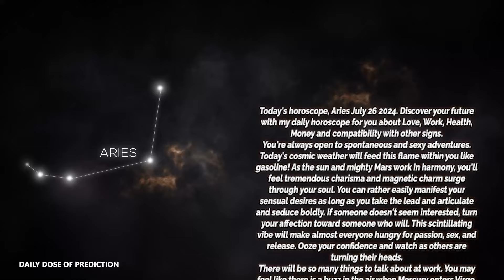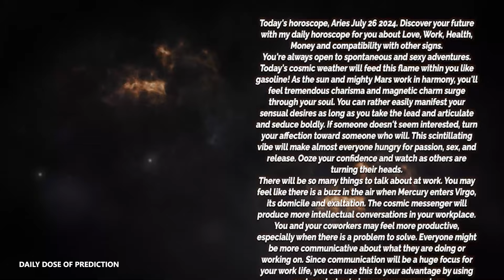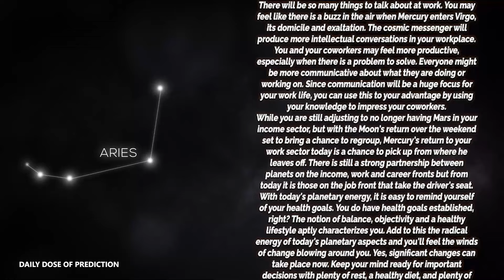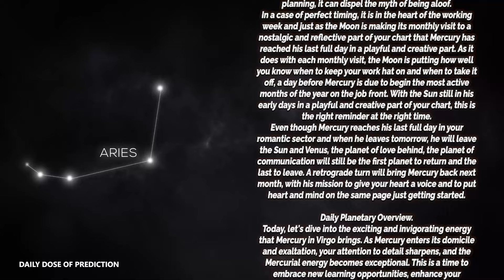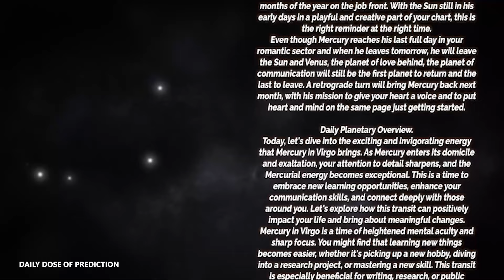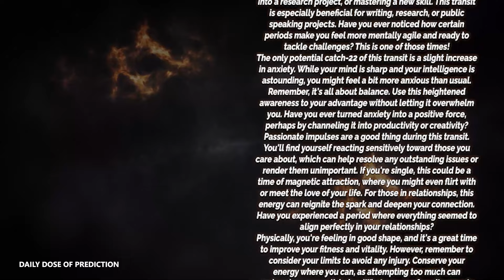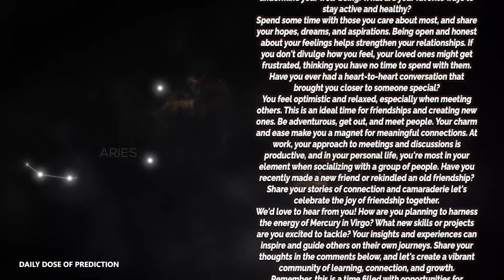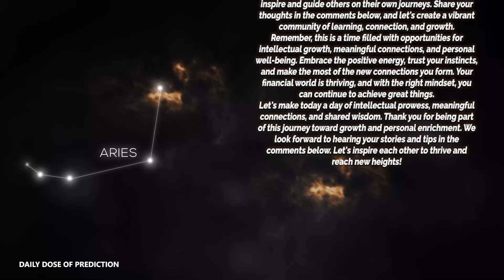Aries - Today Horoscope - July 26, 2024 - Daily Horoscope - Horoscope for Today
Here is my Aries forecast / horoscope for today Friday, 26 July 2024. This applies to you if you are born under the astrological zodiac sun sign of Aries. You can also check this reading if your are Aries moon sign or Aries rising star.

Today's horoscope Aries -  July 26 2024
Daily Dose of Prediction Look at your Aries prediction  July 26 2024 ❤️

On your favorite channel, Aries daily horoscope  July 26 2024, discover what destiny holds for you in love, health and money. Aries daily horoscope for free, Aries horoscope  July 26 2024,

Aries Horoscope Today July 26 2024
Daily horoscope Aries July 26 2024
Horoscope Aries July 26 2024
Aries July 26 2024

Aries love horoscope July 2024